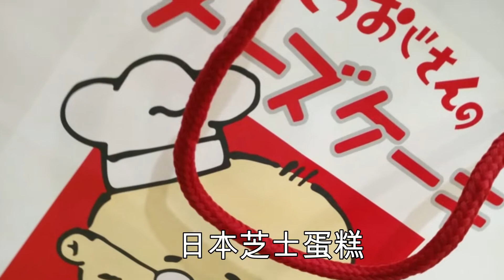《每天五分鐘》 Uncle Tetsu Cheese cake 日本芝士蛋糕 要食熱既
20190410
Uncle Tetsu
Metrotown Burnaby